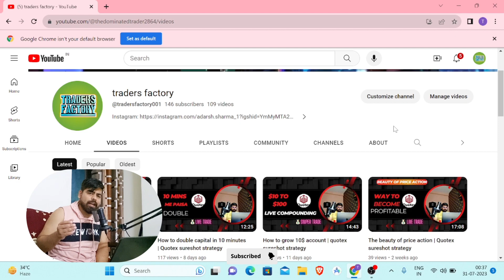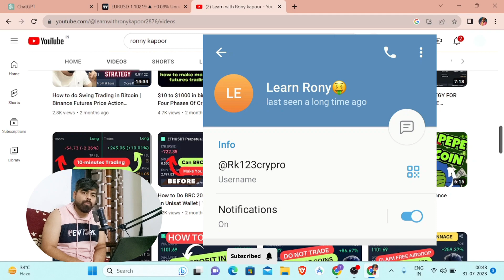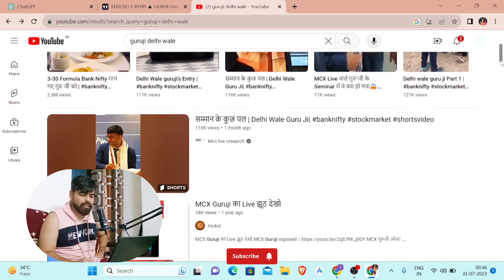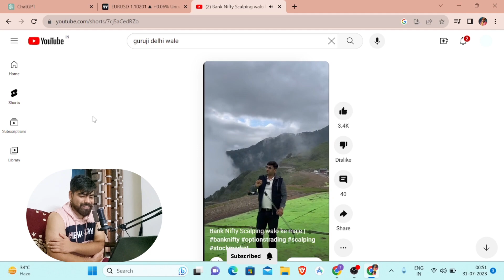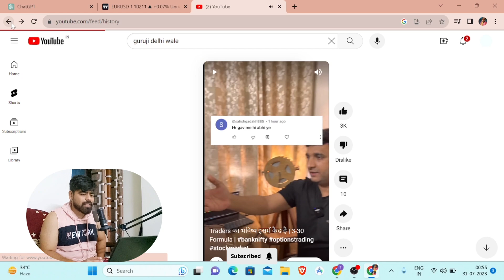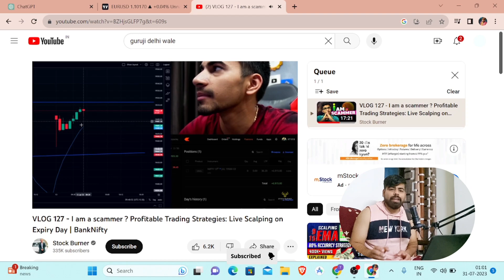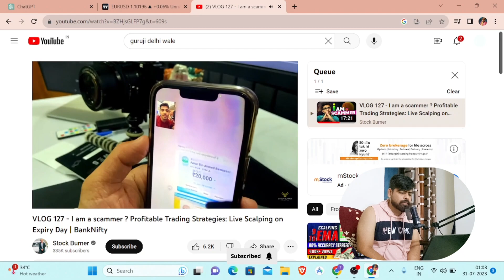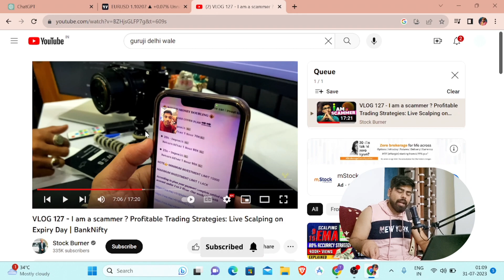delhi wale guruji 330 formula exposed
highly leveraged nature of Futures trading means that
small market movements will have a great impact on your
trading account and this can work against you, leading to
large losses or can work for you, leading to large gains. if
the market moves against you, you may sustain a total
loss greater than the amount you deposited into your
account. You are responsible for all the risks and Financial
resources you use and for the chosen trading system. You
should not engage in trading unless you fully understand
the nature of transactions you are entering into and the
extent of your exposure to loss. If you do not Fully
understand these risks you must seek independent advice
from your Financial advisor. All trading strategies are used

playvalorant.c
R
0:01/0

binary options
binary options trading
binary trading
binary love ep 1 eng sub
ade 40
binary to octal
binary to gray code conversion
nd
binary vetti katti song
binary love
2023
40 Lakhs+
binary

forex trading
forex
how I made 40
forex live
forex trading app
forex vs baleno
forex card

quotex
quotex trading
quotex withdrawal
quotex strategy

quotex deposit upi
quotex deposit
quotex trading tamil
quotex trading strategy tamil
quotex live
330 formula
330 ka formula

delhi wale guruji ka formula
delhi wale guruji
mcx live research 3-30 formula
mcx guruji
mcx guruji ka formula
mcx live trading
youtube scam